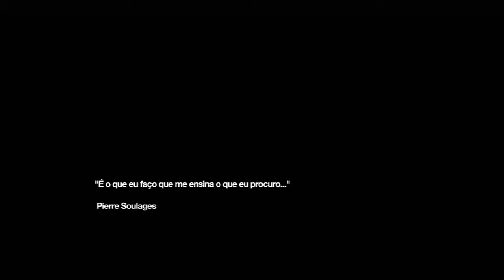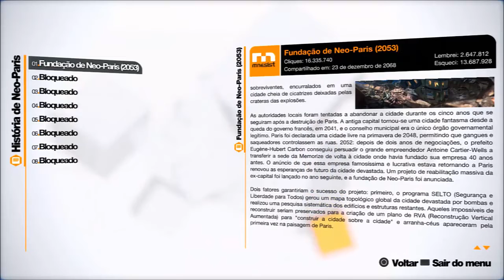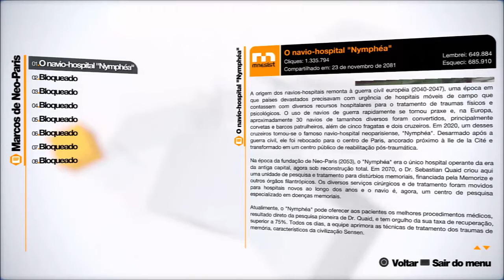Detonado Remember Me -Part 2- Rebaixada Renascida (Legendado)